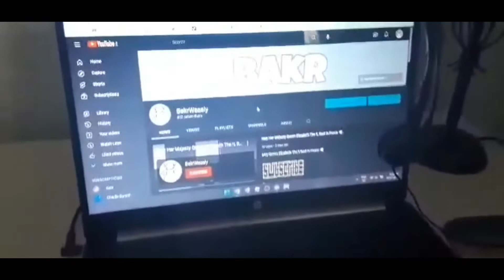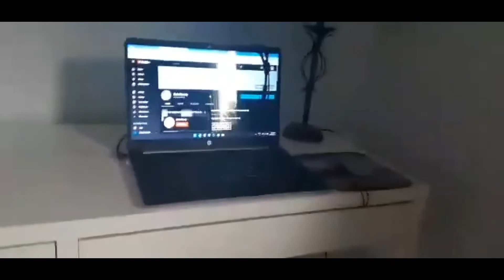400 Subscriber Special, Setup Reveal + 1 Year Anniversary | BakrWeasly